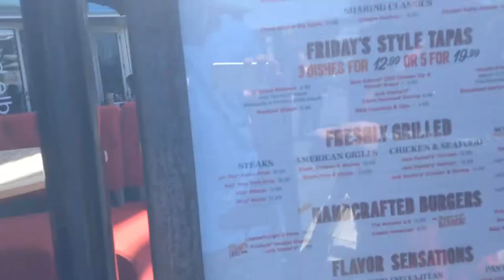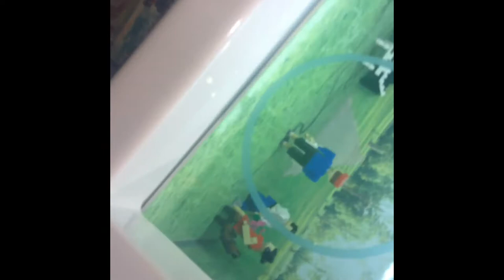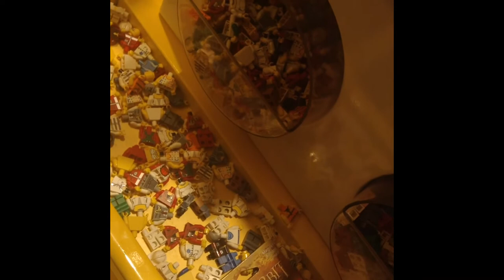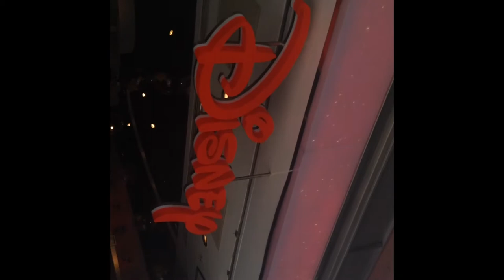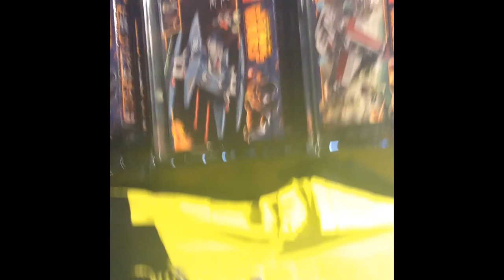Our Day Out - vlog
Out day out a bit random in some aReas but fun never the less